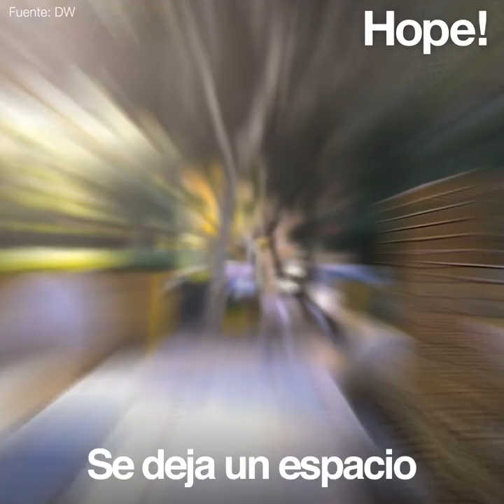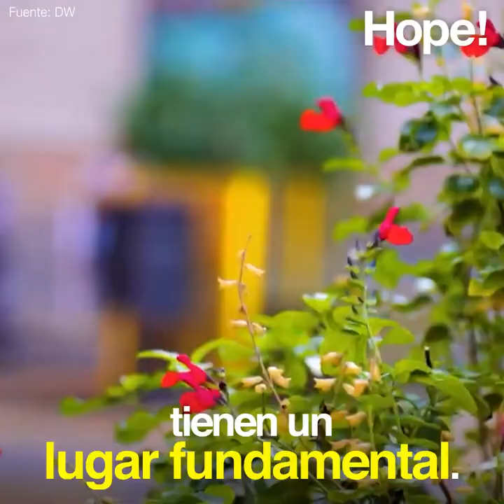El poder de una Idea para transformar Ciudades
HOPE ! Ecología y Medio Ambiente